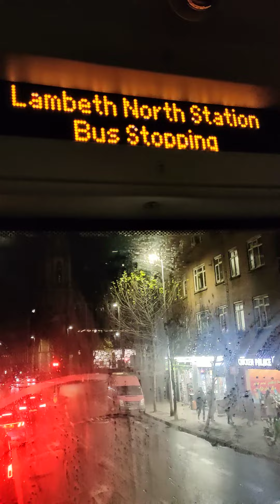#453 deptfordbridge lowermarsh lambeth north station bus London #2712 #2023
guida turistica
london usa